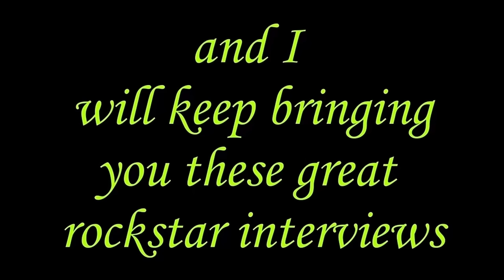STYX Lawrence Gowan Gives Update On Tour 2024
If you like what I do please show it and support with a coffee or small donation as It helps me with gear (lighting, props, audio, video software etc) PLEASE SUBSCRIBE (it's free) and help me to 2K before the end of the month. During his most recent interview with me STYX lead singer Lawrence Gowan discusses music for new album that is being made when the band isn't touring, the current tour with just themselves, upcoming tour with Foreigner and John Waite plus we talk about a guy named Sam...who's Sam?. If you're a fan. you're going to want to see this interview.